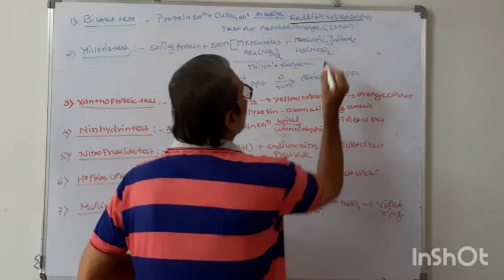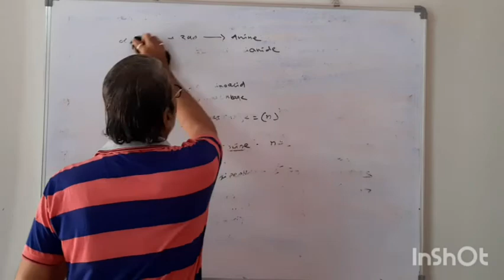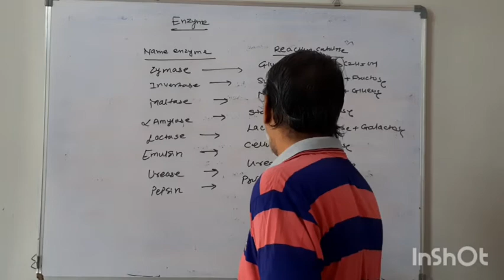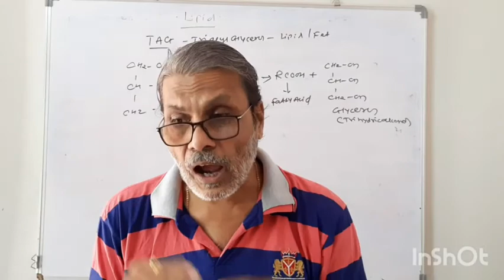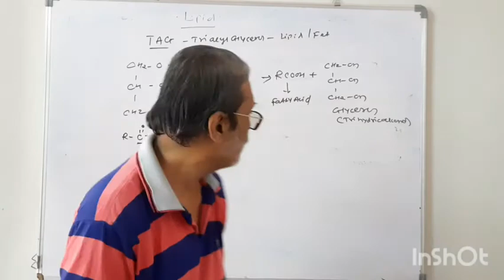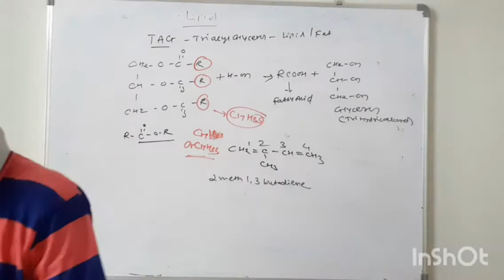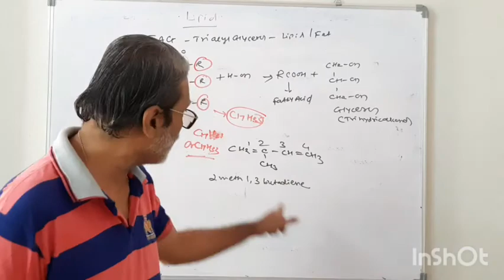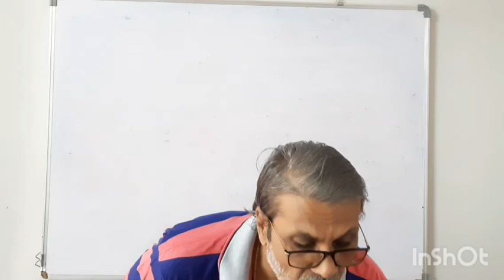Biomolecules part -6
Professor-Umesh Pujari
For 12 jee/neet/cet students